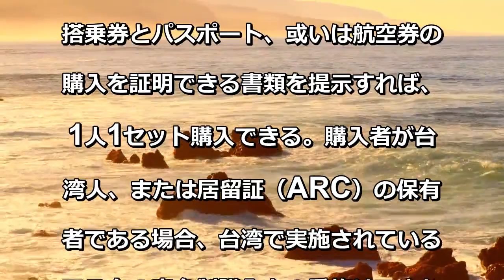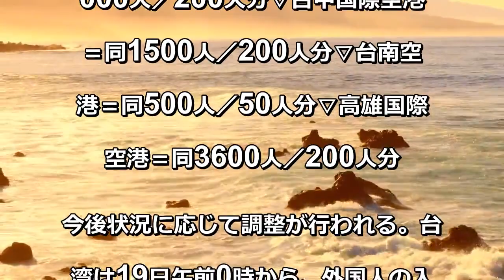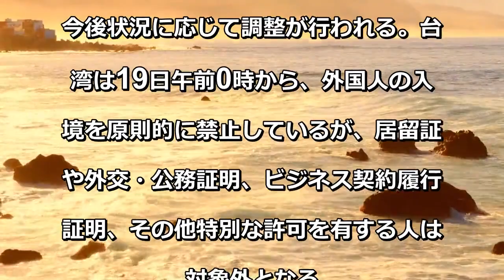[最新ニュース] 台湾、空港でマスク販売 コロナ回避の帰国ラッシュに対応 外国人も購入可